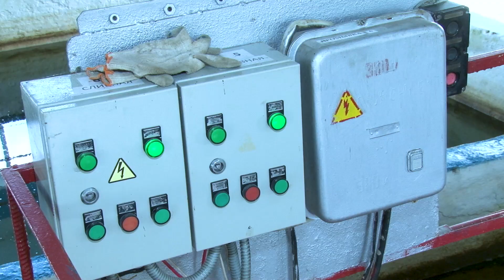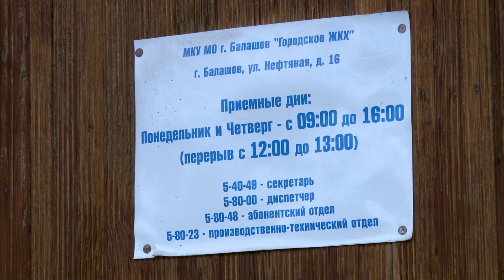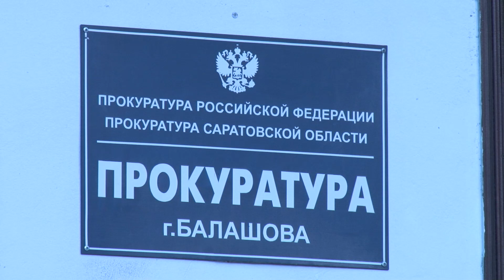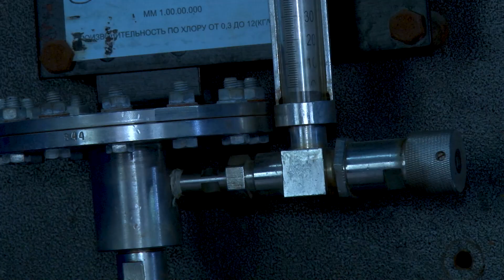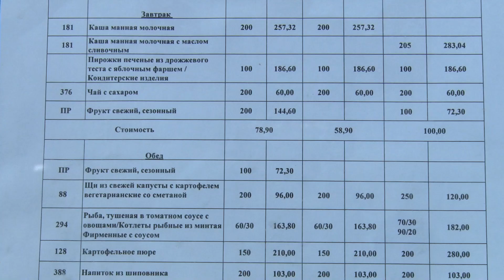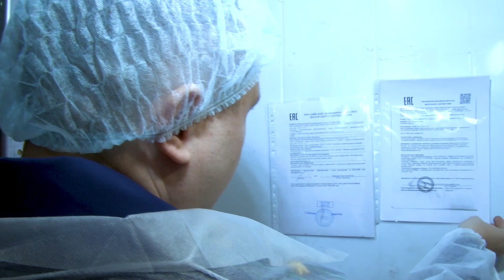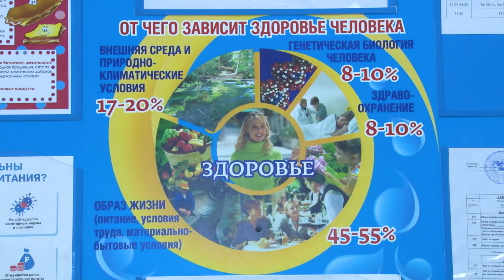Что творится на кухнях школьных столовых и почему работникам ЖКХ не доплатили почти миллион?